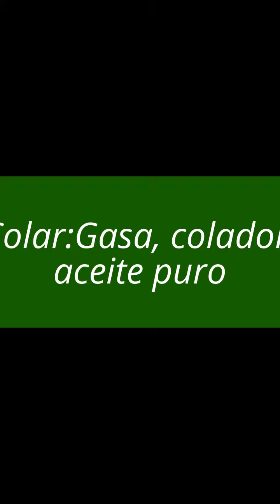Repelente topico de Citronela y Aceite de Almendras